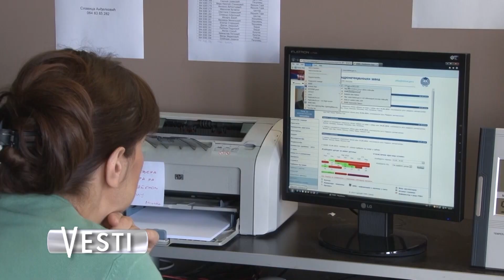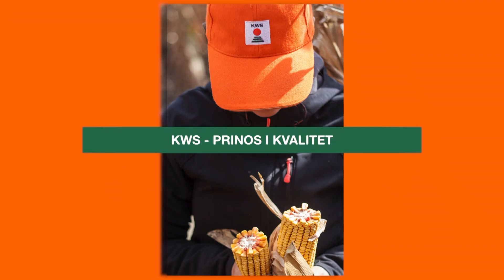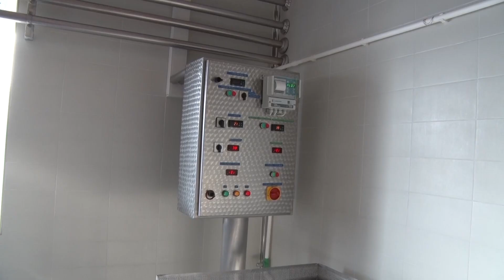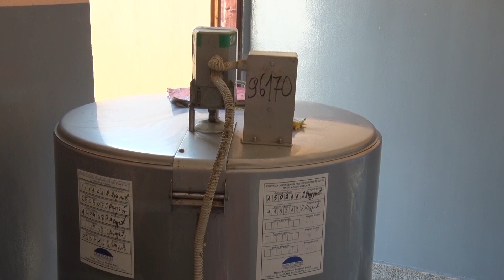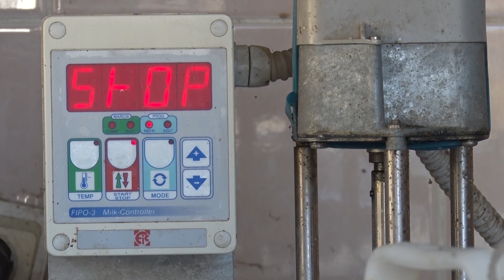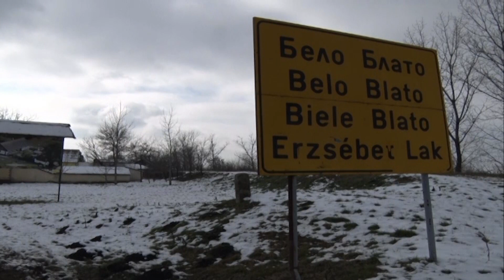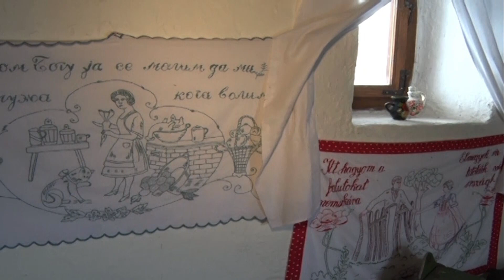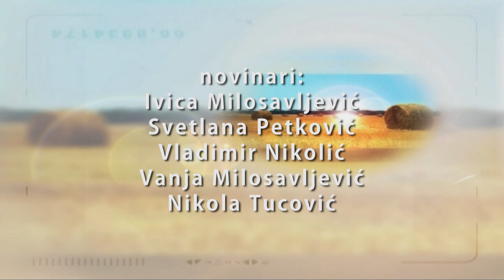Poljoprivredna emisija Farma 790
U pripremi 790. epizode emisije Farma tragali smo za odgovorima na sledeća pitanja:
Da li će dugotrajni mrazevi ostaviti posledice u voćnjacima?
Šta o najavljenim koracima u agraru misle stočari?
Zbog čega je jedna ratarska zadruga počela da se bavi genetikom u ovčarstvu?
Koliko su snežni nanosi otežali posao povrtarima?
Biju li mačvanski svinjari i dalje svoju bitku?
Kako se u Belom Blatu razvija agroturizam?
Takodje ste u prilici da vidite ponudu kompanija Syngente i KWS.